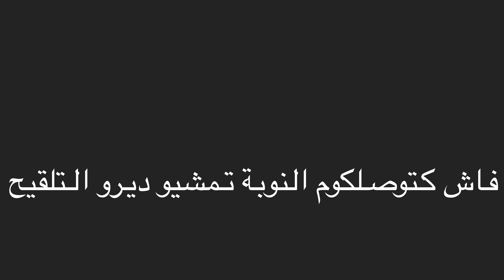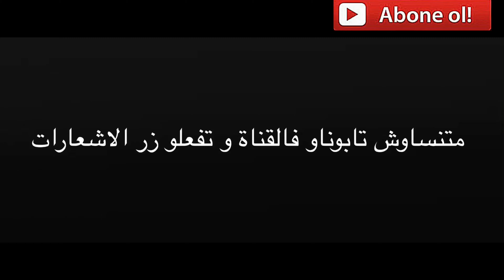فاش كتوصلكوم النوبة تمشيو ديرو التلقيح